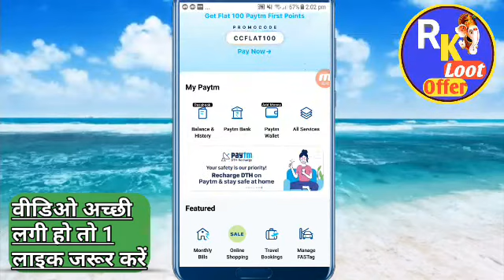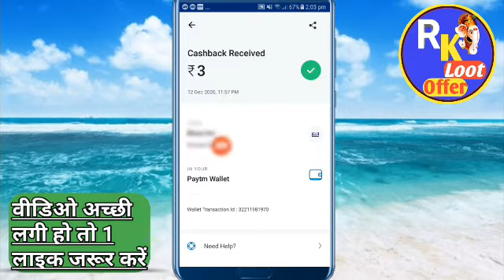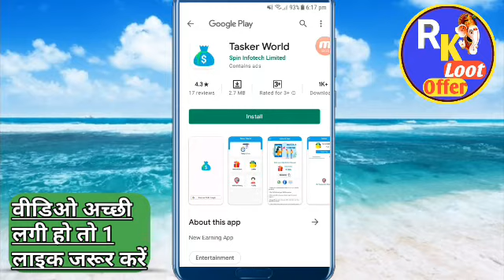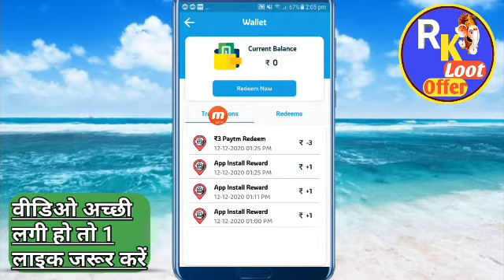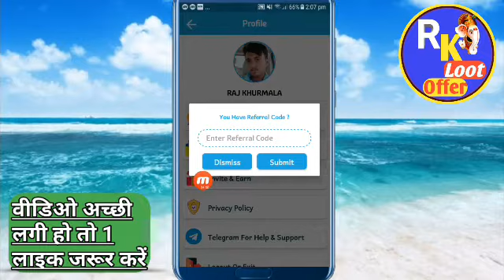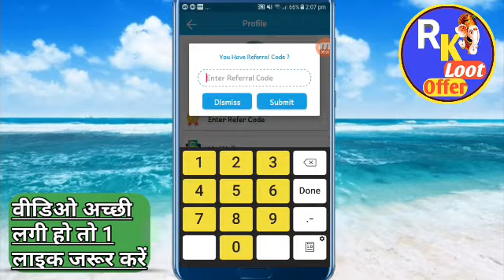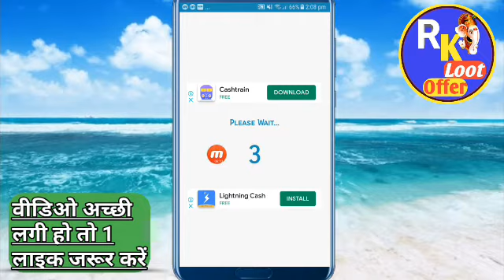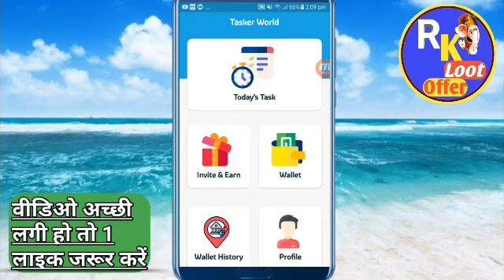minimum Redeem ₹3 |new Paytm earning app launch | live payment proof | Instant payment | rklootoffer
दोस्तो अगर आप online earning करना चाहते हो तो आप सही channel पर आए हो,

Aaj ki video me bataunga ki app es app me jitna marzi utana pesa kamao

NOTE ~ ₹ 1000 per day kamao

To plz video ko achhe se dekho
To pls don't skip this video's

Refer code
105295

Thanks